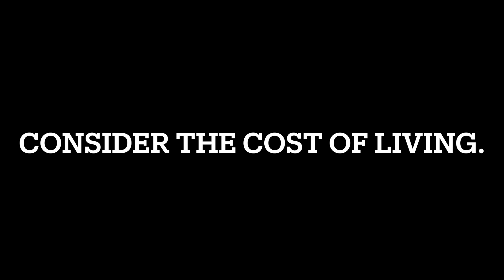CHARLOTTE, NORTH CAROLINA | NEW APARTMENT | TOUR